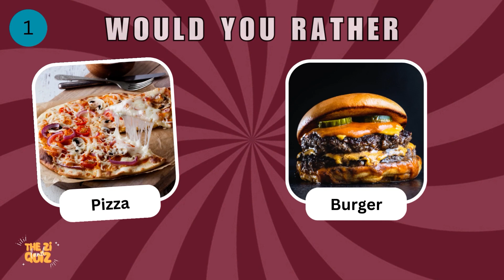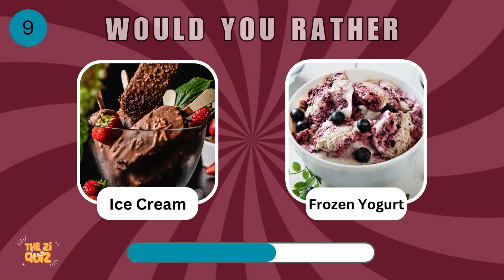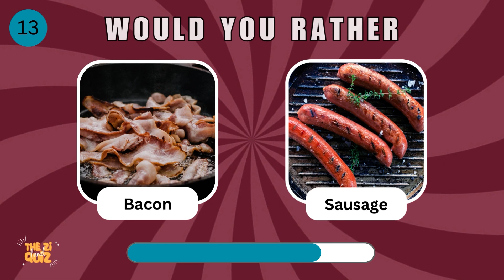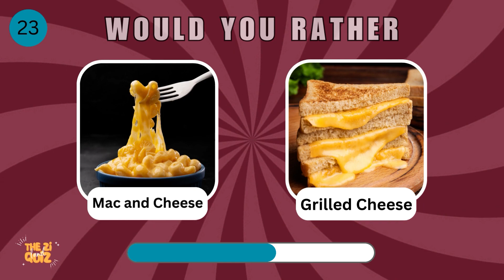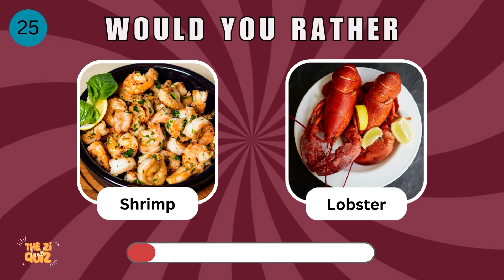🍔Would You Rather...? Food & Drink Edition 🍕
Welcome back to Ziquiz land!  In our 'Would You Rather...? Food & Drink Edition ' video, engage in a delicious challenge! burger or pizza? Thai curry or sushi? You can select from 30 delectable meal pairings here. Participate in the discussion of cuisine and make your own judgment. In this enjoyable and delicious challenge, you can discuss your choices and learn about the tastes of other foodies.

share your choice in comment